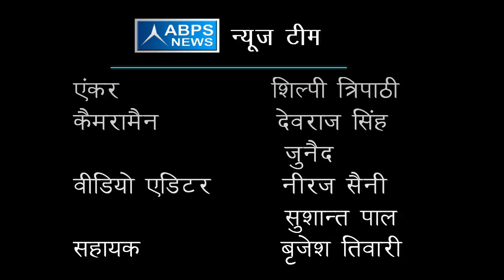पिछली सरकार में बिना पैसे के नहीं हुआ कोई भी काम :- जनमेजय सिंह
ABPS न्यूज़ के खास कार्यक्रम “विधायक जी चले गांव की ओर” में आज टीम ने बात की भारतीय जनता पार्टी से देवरिया के विधायक जनमेजय सिंह से जिन्होंने टीम से बात करते हुए बताया कि प्रदेश सरकार ने अपने 11 महीने के ही कार्यकाल में कर दिखाया है काफी हद तक सुधार, वही उन्होंने यह भी बताया कि पिछली सरकार में प्रदेश में बिना पैसे लिए नहीं हुआ कुछ भी काम, साथ ही साथ उन्होंने यह भी बताया कि विधायकों द्वारा गोद लिए गए गांव में मूलभूत सुविधाओं का भाजपा सरकार ने पूर्ण रूप से रखा है ध्यान ।